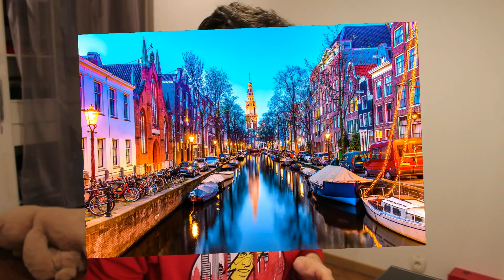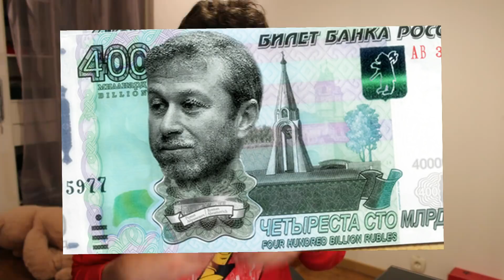MBAREK BOUSSOUFA | LES PORTRAITS DES LIONS DE L'ATLAS #7 (SA VIE ET SON PARCOURS)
LIKE SI TU VEUX PLUS DE VIDEOS SUR CETTE SERIE

Bonjour tout le monde, nouvelle vidéo aujourd'hui, on retrace le parcours de moul lballon autrement appelé, mbarek boussoufa, l'élément expérimenté de cette équipe nationale marocaine.
Je vous laisse découvrir ça en vidéo, je vous retrouve très bientôt pour une prochaine vidéo, prenez soin de vous, peace.

VIENS ME SUIVRE SUR MES RESEAUX :

Snap : @Abdelwadoud159